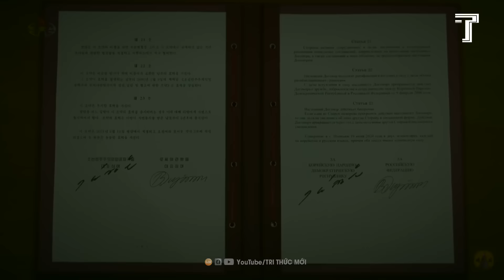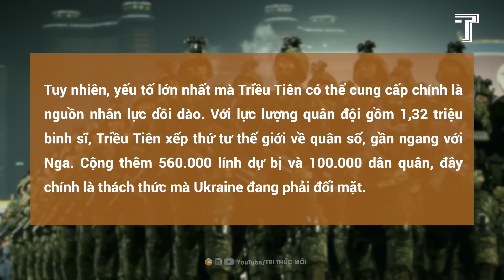CHIẾN TRANH NỔ RA GIỮA UKRAINE VÀ TRIỀU TIÊN, LÍNH BẮC HÀN THÀNH 'BIA ĐỠ ĐẠN'